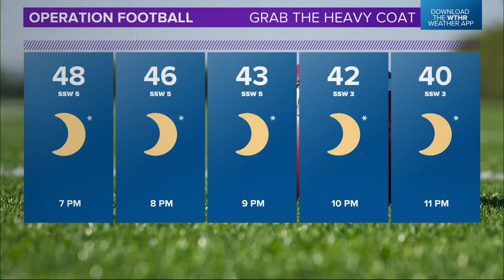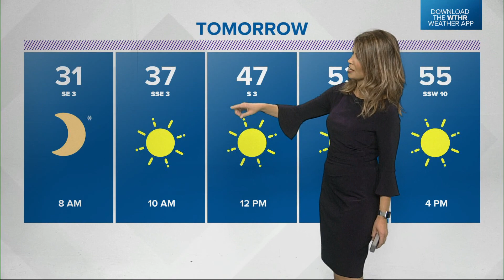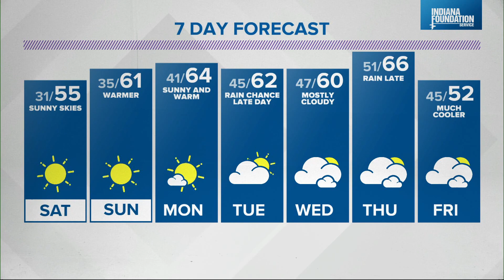Live Doppler 13 Weather Forecast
It will be clear and cool for Friday night football games.